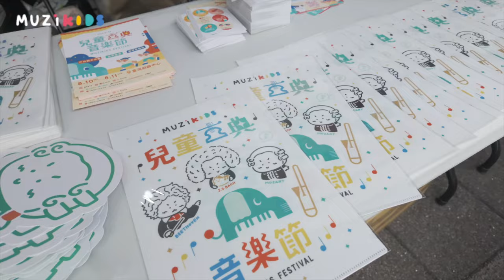2024 MUZIKids兒童古典音樂節圓滿落幕！我們明年見～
全台首次為兒童打造的古典音樂節，
在2024年8月10日至11日於戲曲中心盛大登場✨
32場演出在不同場地輪番上陣，
豐富主題 場場座無虛席！

還有零壓力空間的午休音樂會
熱鬧的市集好吃、好玩、好逛，更有闖關遊戲拿禮物🎁
今年錯過的不用擔心！

MUZIKids 兒童古典音樂節
我們明年見👋🏻